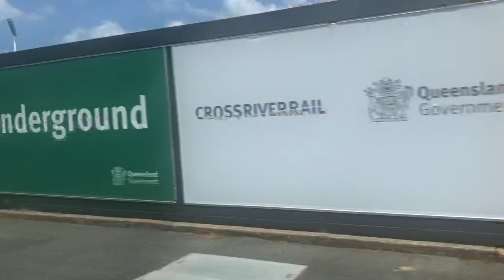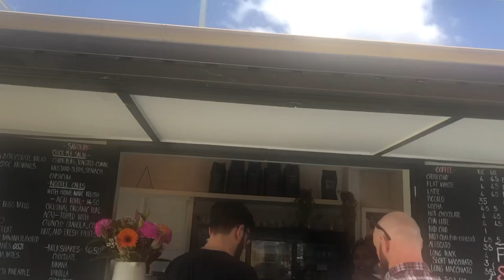Australia has their own Fiji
Did you know Australia has their own Fiji. Watch this Vlog to find out more about the Fiji in Australia